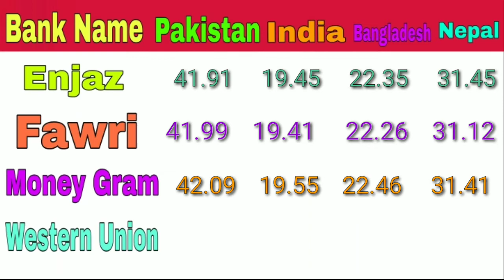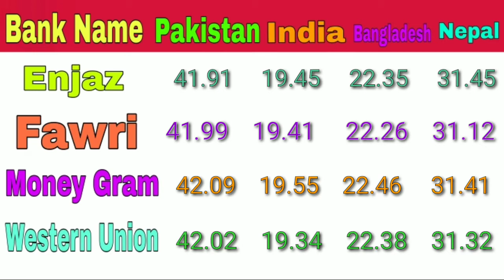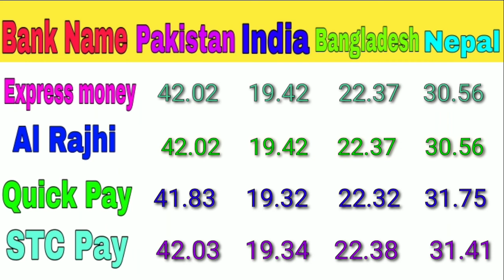Saudi Riyal Rate in Pakistan India Bangladesh Nepal | Today Riyal Rate 1-12-2020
Hello viewers,
       In this video i will tell you today Saudi Riyal rate in Pakistan, India, Bangladesh and nepal